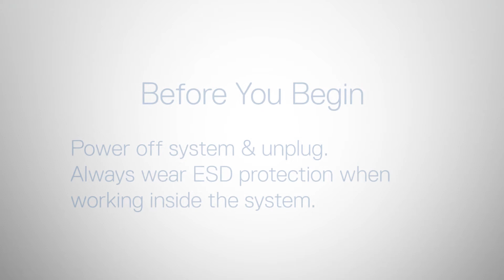Dell EMC PowerEdge XR12: Remove/Install Left Control Panel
How to remove and install the left control panel.